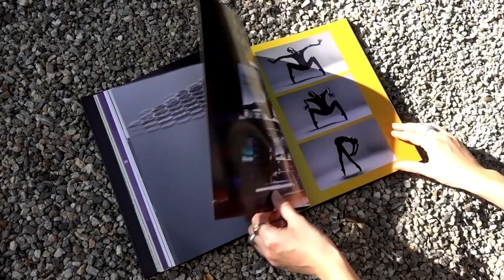Mika Tajima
9 × 11 inches, 188 pages, hardcover
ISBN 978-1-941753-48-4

Design by ELLA
Co-published by Inventory Press
and Kayne Griffin

Mika Tajima is a comprehensive catalogue of artist Mika Tajima’s work spanning from 2003–2021.

The sculptures, paintings, videos and installations of New York–based artist Mika Tajima (born 1975) explore the embodied experience of ortho-architectonic control and computational life. From architectural systems to ergonomic design to psychographic data, Tajima’s works operate in the space between the immaterial and the tangible to create heightened encounters that target the senses and emotions of the viewer, underlining the dynamics of control and agency. Her practice materializes techniques developed to shape the physicality, productivity, and desires of the human subject.

This hardcover catalogue includes full-color reproductions of Tajima’s work at the 2019 Okayama Art Summit; her early performances with Charles Atlas, Judith Butler, and New Humans; and exhibitions at the Whitney Museum of American Art, the Hirshhorn Museum and Sculpture Garden, Palais de Tokyo, and Borusan Contemporary, Istanbul, among other international venues. Mika Tajima also includes an introduction by independent curator Mika Yoshitake, an interview with the artist, and a critical text written by Professor T’ai Smith analyzing the conceptual underpinnings of Tajima’s work.